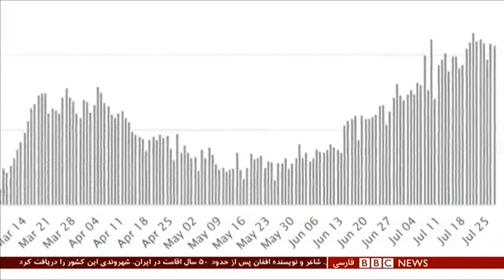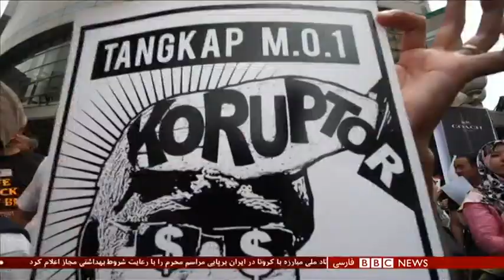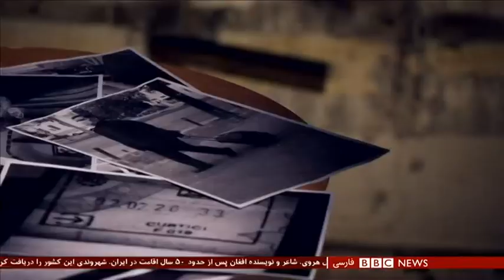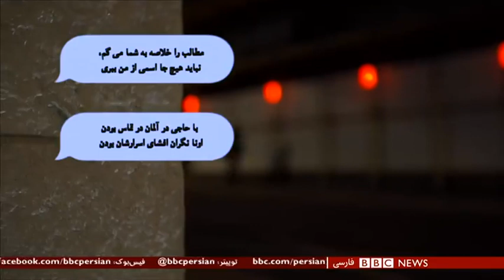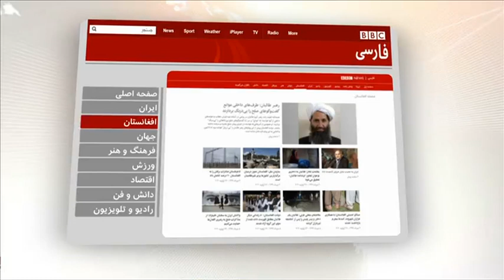اخبار ساعت شش عصر- سه‌شنبه ۷مرداد